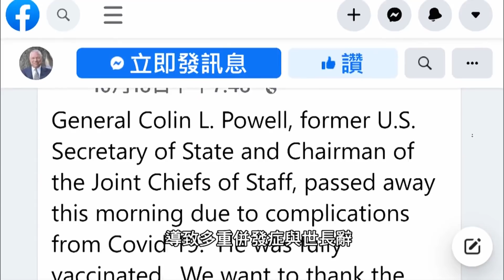新冠併發症 美名將殞落 鮑威爾灑脫 「別為我難過」－李四端的雲端世界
新冠併發症 美名將殞落 鮑威爾灑脫 「別為我難過」